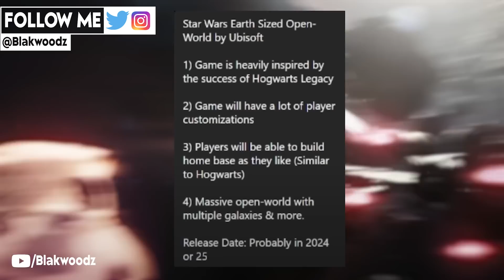Star Wars™ Open-World Game by Ubisoft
Star Wars Open World game by Ubisoft has currently entered its game testing phase, Ubisoft is inviting the public to come visit their studio or apply for a star wars open world game testing application where you can now play the game by signing the NDA if Ubisoft accepts you for it. Good part is that Ubisoft Star Wars open world gameplay is accessible by anyone and everyone if requested and accepted, which shows the amount of confidence ubisoft has on their game in terms of how players might receive it. Now the game will obviously be coming to Sony SIE PlayStation 5, Xbox Series X only as they've strictly already mentioned that it is going to be a next gen title. Now I am excited to see what we will get to see with the upcoming ubisoft star wars game that is open world. This upcoming ubisoft star wars open world game is said to be details have been relatively thin on the ground since then, despite this seemingly being one hell of an enormous project. It’s massively ambitious, and it’ll utilise every ounce of Massive Entertainment’s (the Ubisoft studio developing the game) technological know-how and the Snowdrop engine that has powered the likes of The Division franchise. We got a new vice president at Ubisoft who has been the creative director of star wars battlefront 2 and is now working on this open world ubisoft game where he has given us some new set of info on the title's development.
Today we are going to discuss about how the latest info on Star Wars open world game by ubisoft or a Ubisoft Star Wars game is out on the testing At the heart of the game sits an in-depth, lengthy story, driven by a fully customisable character that walks a path chosen by the gamer themself. There are decades worth of lore, locations, weapons, and characters for Ubisoft and Massive Entertainment to draw from, so the game itself should be something special – it may even rival Starfield, which is due to launch in 2023.

Star Wars™ Open-World Game | Ubisoft Original